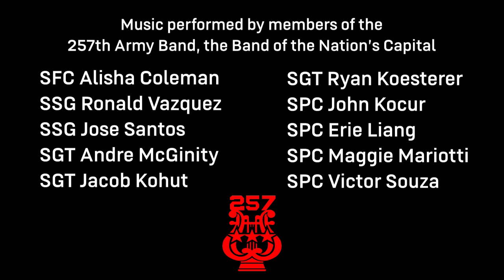Sad Jingle Bells Anacostia Winds 257th Army Band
The 257th Army Band and the DC National Guard present the Anacostia Winds. The ensemble performs "Sad Jingle Bells" arranged by SGT Jacob Kohut.

Personnel:
SFC Alisha Coleman, clarinet
SSG Jose Santos, alto sax
SSG Ronald Vazquez, bari sax
SGT Andre McGinity, contra alto clarinet
SGT Ryan Koesterer, flute
SGT Jacob Kohut, bassoon
SPC John Kocur, alto sax
SPC Erie Liang, bass clarinet
SPC Maggie Mariotti, flute